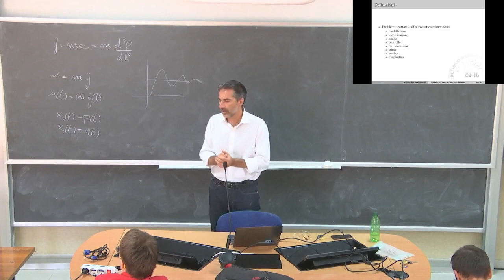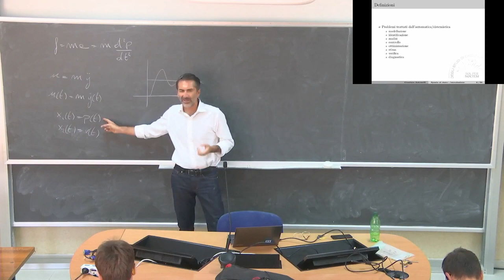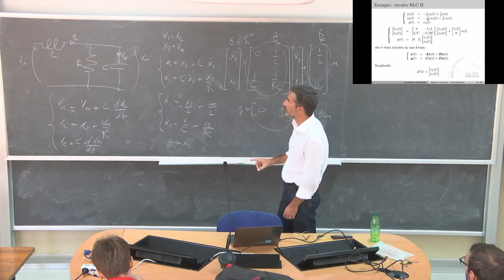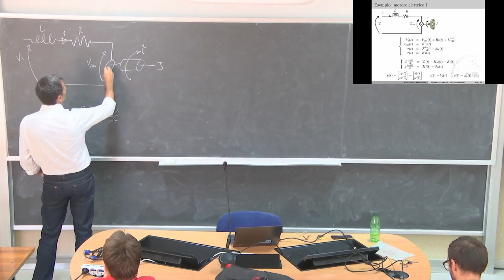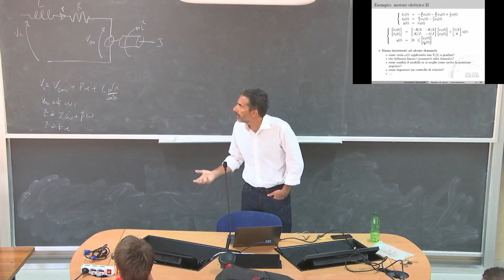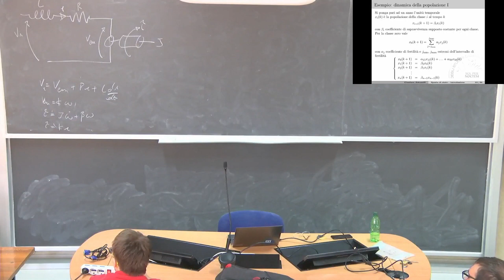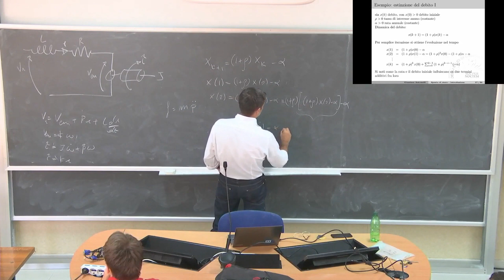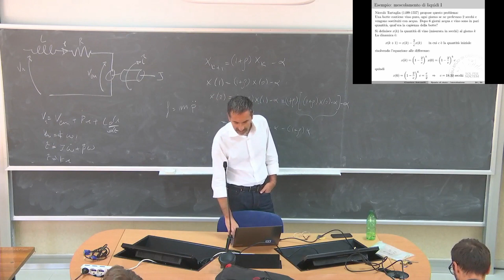Teoria dei Sistemi L1b